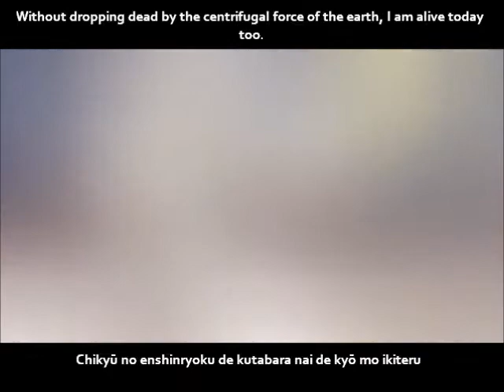【初音ミク】三日月とモンスター PV English and romaji subs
The artwork/movie is adorable :)

Title:【初音ミク】三日月とモンスター【オリジナルPV】
Composer: はりー (Harry)
Illustrator: るみな (Rumina)
Movie: SCOTCH
Engineer: よぴー (YoP)
Mastering: 友達募集P (TomodachiboshūP)
Guitarist: Naoki Harashima
Bassist: Koji Kunitomo
Drummer: Satoshi Fukai